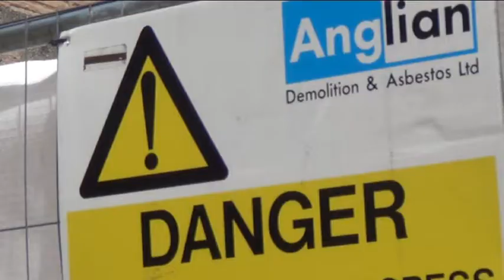Norwich: A Fascit City - BBC Workshop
A short film created when at a BBC workshop event. The bad quality is due to the BBC's equipment.

Directed By: Alfie Leech-Briscoe
Edited By: Ewan Tough
Security: Random Car Salesman
Extras: Joe Cushion, Tom Townsend